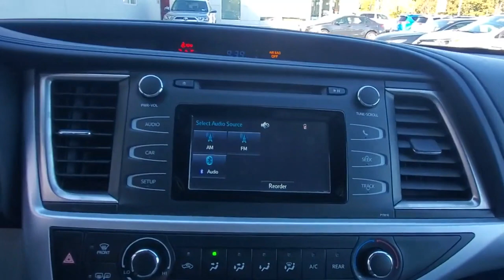Used 2019 Toyota Highlander 5TDZZRFH4KS332747 Valley Stream, Lynbrook, Rockville Center, Oceanside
2019 Toyota Highlander  5TDZZRFH4KS332747 Video